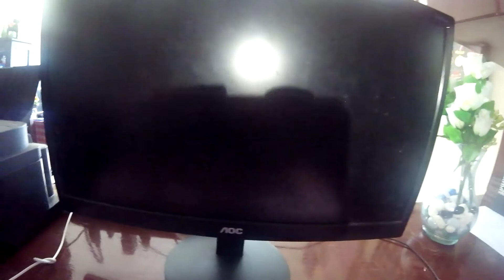Adobong Manok with Sitaw And Pancit canton vlogg 74